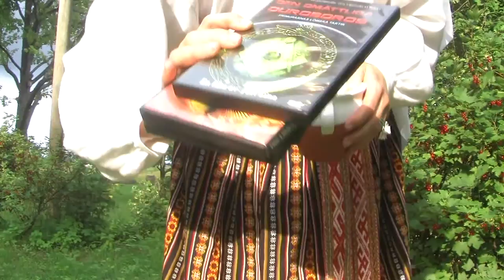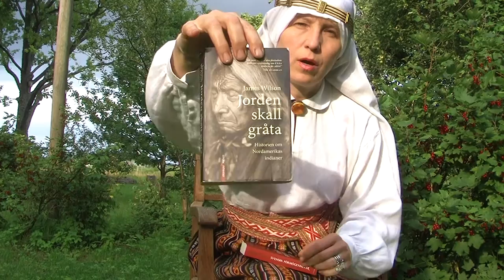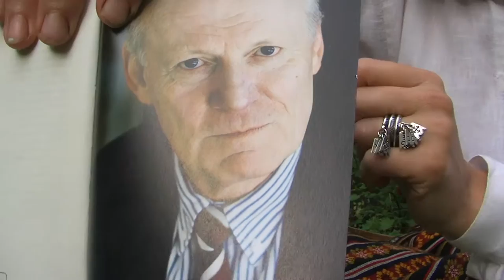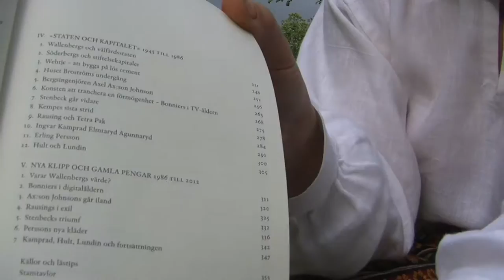CNWS V. Indigenous World Order. Ditta of Godland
NationalState.INFO
LaBie.lv
BSRRW.org